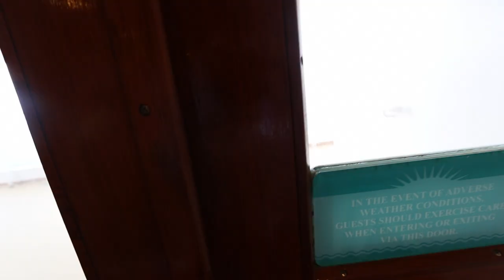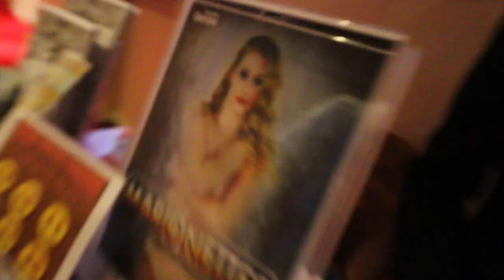Showtime on a Cruise Ship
EP065 Vlog 300716 -Showtime On A Cruise Ship

Shot on - CanonG7X/Canon70D/iPhone 6S Plus